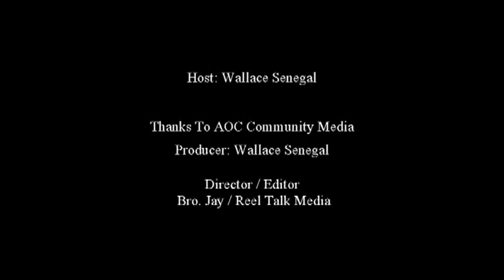Community Matters, Episode